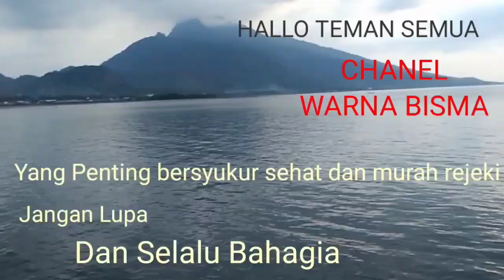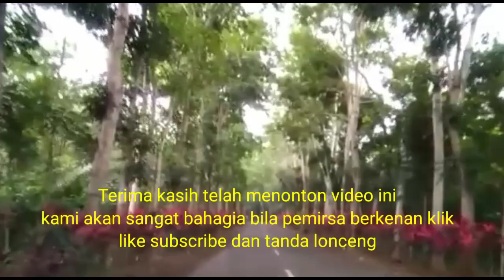Jalan jalan ke Kebun Glantangan Jember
Kabupaten Jember merupakan daerah yang memiliki potensi pertanian, sebagian besar penduduk masih bekerja sebagai petani, sangat menarik dan menyenangkan bila kita dapat berjalan jalan ke daerah persawahan dan perkebunan yang ada di Jember.
Yuk kita jalan jalan ke daerah perkebunan Glantangan Jember